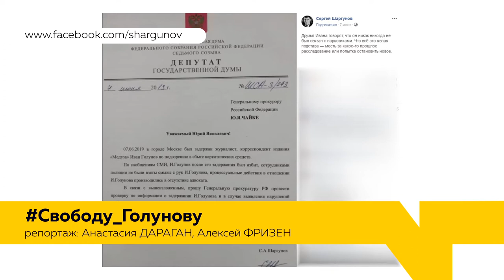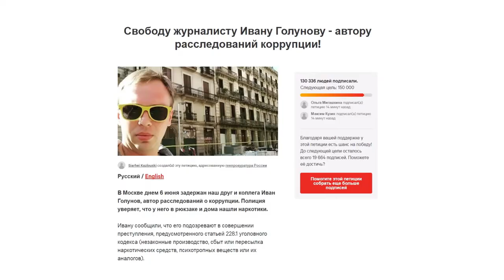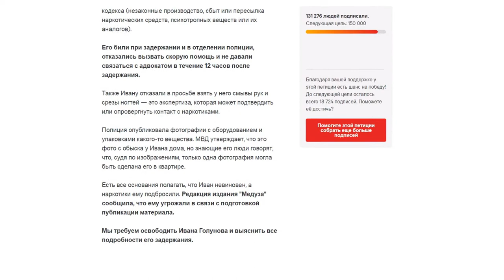О задержании Ивана Голунова высказались жители Алтайского края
Депутат  от Алтайского края Сергей Шаргунов заступился за московского журналиста Ивана Голунова. За  минувшие выходные об  Иване узнала, кажется, вся страна. Голунов - расследователь, который пишет о коррупции властей, черных риэлторов, сотрудниках похоронных служб. Шестого июня его задержали в подозрении на сбыт наркотиков.